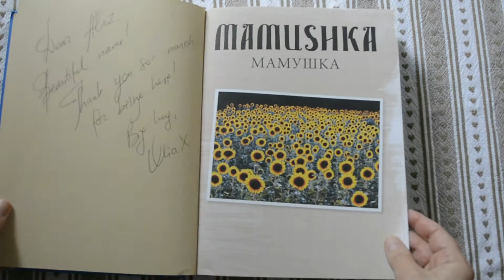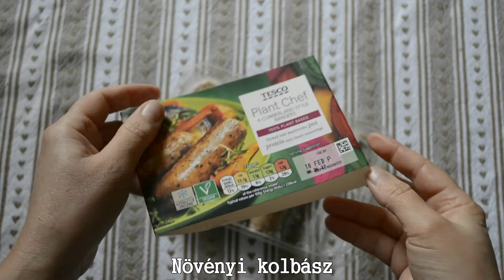UKRÁN NUDLI - EGYTÁLÉTEL - OLIA HERCULES - MAMUSHKA -VEGAN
Ez az egytálételt igazán egyszerű elkészíteni.
Eredetileg hússal készítik, vagyis, hús, hagyma, krumpli és tészta a fő összetevő. Hús helyett gondolkodtam mit használjak fel és ha lett volna itthon füstölt tofum, valószínűleg azt választottam volna elsőre, de a fagyasztó mélyén megbúvó vegán kolbász tökéletes választás volt végülis.

A tészta a tetején eredetileg kefirrel készül de én növényi ízesítetlen szója joghurttal készítettem. Ezt a tésztát használják még gözleme szerű töltött lepényekhez is.
Ennek a hozzávalói
125 g növényi joghurt
175 g liszt - de végül nem használtam fel az egészet
1 evőkanál olaj
1 csapott evk cukor
1 csapott teáskanál sütőpor
1 csapott teáskanál só
1evőkanál almaecet

Az ételt olyan edényben készítik, amit be tudnak tenni a sütőbe.
A hagymát és a krumplit külön lepirítottam serpenyőben, azután állítottam össze az ételt.
A hozzávalók 4 személyre
70 dkg krumpli
4 vegán kolbászt használtam fel, mert annyi volt itthon
1 nagy fej hagyma vagy két kicsi
1 leveskocka másfél deci forróvízben feloldva
só, bors, kömény, babérlevél
2 evk almaecet
és még annyi víz, hogy ellepje az ételt.
160 fokos sütőben egy jó fél- háromnegyed órát pároltam lefedve

Tényleg csak ajánlani tudom az ételt, egyszerű és ami számunkra mégis egy kicsit különleges.

This one-dish dish is really easy to make.
It is originally made with meat, that is, meat, onion, potatoes and pasta are the main ingredients. I was thinking about what to use instead of meat, and if I had smoked tofu at home, I probably would have chosen it first, but the vegan sausage hiding in the depths of the freezer was the perfect choice in the end.

The dough is originally made with kefir on top, but I made it with plant unflavoured soy yogurt. This dough is also used for gözleme-like filled pies.
The ingredients for this
125 g plant yogurt
175 g of flour - but in the end I didn't use it all
1 tablespoon of oil
1 tablespoon sugar
1 teaspoon baking powder
1 teaspoon of salt
1 tablespoon apple cider vinegar

The food is prepared in a container that can be put in the oven.
I fried the onions and potatoes separately in a pan, then assembled the food.
70 dkg of potatoes
I used 4 vegan sausages because I had that many at home
1 large onion or two small ones
1 soup cube dissolved in one and a half dl of hot water
salt, pepper, cumin, bay leaf
2 tbsp apple cider vinegar
and enough water to cover the food.
I steamed covered in a 160 degree oven for a good half to three quarters of an hour

I can really only recommend the food, it is simple and yet a little special for us.

SUPPORT THE UKRAINIAN PEOPLE

Köszönöm, hogy itt voltál velem.
Az ételtörténetekről és veganizált receptekkel teli e-könyveimet a

Itt találod a receptgyűjtő könyveket és a kifestőket

Ha szeretnél értesülni a friss hírekről, akkor ide kukkants be.

Üdvözlettel
Aliz